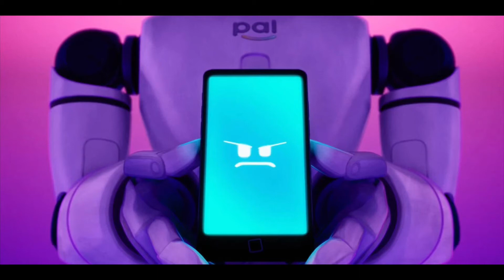Pal (The Mitchells Vs The Machines) Voice Impression